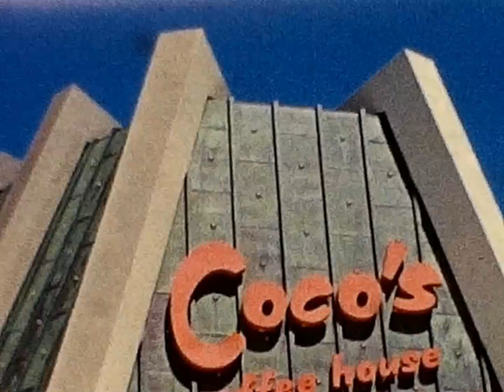San Francisco, California and Honolulu, Hawaii, 1961.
Digitized from 8mm reel labeled "May 20,1961 San Francisco Calif".
Includes scenes from Honolulu, Hawaii as well including Coco's Coffee Shop and Aloha Tower